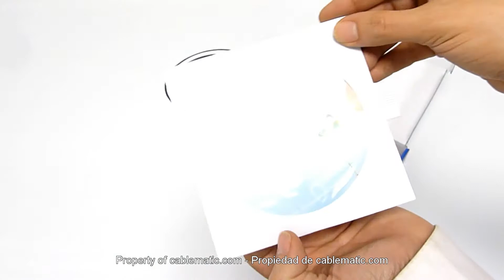Adaptador Audio Dolby Digital 5.1 (USB 2.0 a 2xMiniJack + 1xToslink) distribuido por CABLEMATIC ®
Adaptador de audio USB de prestaciones avanzadas y que añade salida digital óptica S/PDIF. Ideal como adaptador de sonido en aquellos ordenadores que dispongan de una tarjeta de sonido básica, como por ejemplo los ordenadores portátiles. Modelo con salida de audio analógica estéreo, salida de audio digital S/PDIF, entrada de línea/micro, control de volúmen y botones de REC y PLAY.

Especificaciones

    Compatible USB 2.0, soportando altas velocidades de transferencia.
    Compatible con ordenadores basados en Windows y Mac OS.
    Reproducción de audio digital a frecuencia de 48 kHz para sonido de 5.1 canales.
    Incorpora DAC de 16-bit de alto rendimiento.
    Incluye el chipset C-Media CM101.
    Software Xear 3D Sound Technology con HRTF 3D, EAX, desplazamiento de sonido y efectos virtuales de sonido 5.1.
    En entornos basados en 2 altavoces crea un efecto de Surround Virtual.
    Compatible Dolby Digital 5.1, HRTF3D y EAX.
    Salidas: Audio analógico estéreo (1 x minijack 3.5" hembra) y audio digital S/PDIF (1 x toslink hembra).
    Entradas: Audio analógico (1 x minijack 3.5" hembra).
    Dispone de pulsadores para control de volúmen, REC y PLAY.